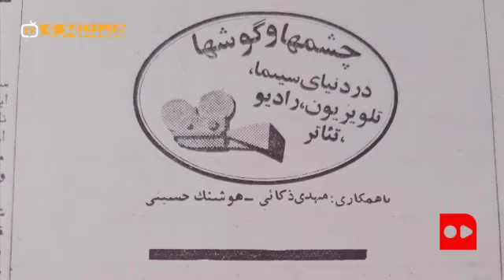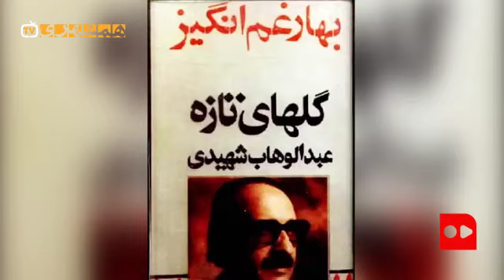خداحافظی با بزرگ‌مرد آواز ایران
عبدالوهاب شهیدی، آهنگساز، خواننده و نوازنده ۹۹ ساله امروز بر اثر عارضه قلبی درگذشت. او از نسل خوانندگان برنامه مشهور گل‌ها بود و برنامه‌های متعددی را با همراهی نوازندگان چیره‌دستی چون فرامرز پایور، پرویز یاحقی و جواد معروفی اجرا کرد